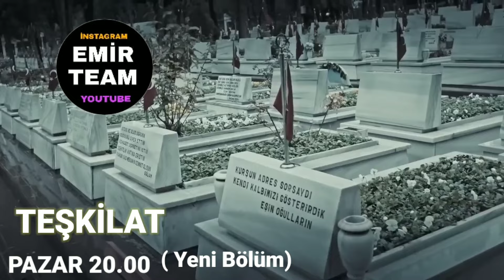Teşkilat 119. Bölüm Fragmanı | Korkut Seleni Buldu Mutlu Haberi Verdi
Teşkilat 119. Bölüm Fragmanı Fragman Analizi.
Korkut Seleni Buldu Mu? Selen Yaşıyor Mu? Videoda Açıkladım.

Not: Bu Bir Dizi Analiz, İnceleme, Tahmin, Anlatım Videosudur.

Herkese Merhaba Ben Emir. Bu Videoda Teşkilat  Dizisinin Gelecek Bölümüne dair Analiz Yaptım. Videoda Tahminlerimi, Fikirlerimi, Aldığım Bilgileri Videoda Detaylı Anlattım. Diğer dizilerinde Analizlerini Yapıyorum Kanalıma Gözatın. İyi Seyirler.